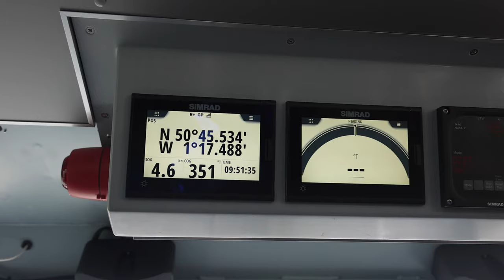Walrus - A Diverse Marine X Atlas Elektronik Passenger Transfer Boat Build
Designed and built by Diverse Marine for Atlas Elektronik as part of the Sea Class range of vessel built for the MOD.  'Walrus' and her two sisters are destined for the aircraft carrier HMS Prince of Wales.